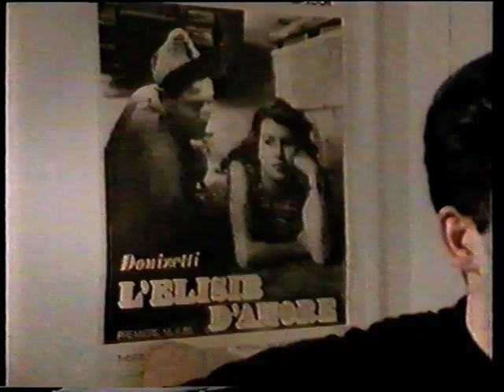Cure 1987 02 20 Robert interview @ Cargo de Nuit RTBF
/ Belgium TV / check for more Cure on my homepage or coming next / new videos added everyday from my own collection / NO COPYRIGHT INFRINGEMENT INTENDED : please contact me and I will remove immediately any litigious content, thank you. This account is not monetized, I don't intend to make money with it.